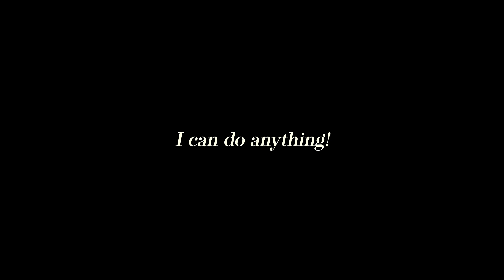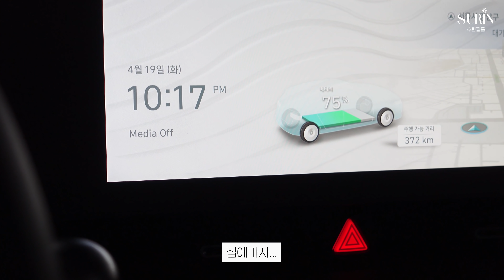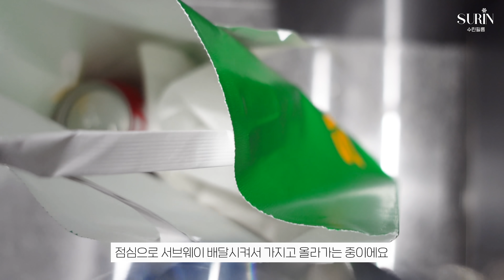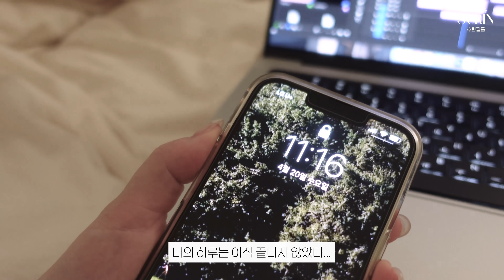living alone diary. 🤸🏼 스물여덟. 잘 살고 있는지 모르겠지만 일단 좀비처럼 열심히 일하면서 살아본다... 도시락, 오피스룩, 출근일상을 담은 일상 브이로그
CHECK ENG, JPN, CHI SUBTITLES!

회사에 다닌지 1년...
올해 초부터 나 잘 살고 있는거 맞나? 하는 생각을 자주 했던 것 같아요.
하지만, 고민하고 생각해봐도 정답은 아무도 모르는 문제죠...
일단 눈앞에 주어진 일들을 그저 열심히 하면서 살고 있는 요즘입니다.
저.. 잘 살고 있는거 맞겠죠...?

➡️ I need your help to add subtitle for my video.
If you can, please participate in making subtitles❤️‍🔥